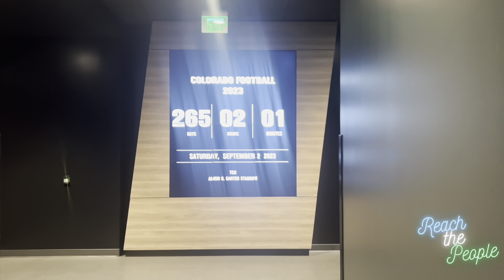An INSIDE LOOK at COLORADO with Deion “Coach Prime” Sanders & Deion Sanders Jr (Ep 2: A New Chapter)